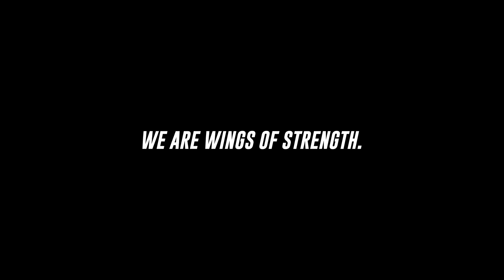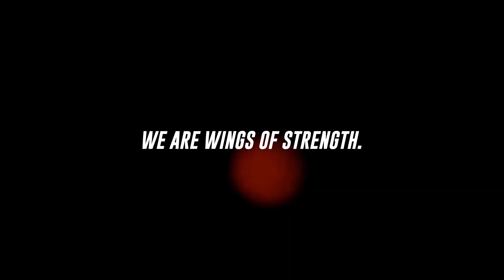Female Comradery in Bodybuilding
Lenda Murray has seen women’s fitness change dramatically since she stepped foot into a gym more than four decades. For starters, the sheer numbers of women now training is massively larger than back in the ‘80s, as shown by the nearly 400 in attendance at a recent NPC National Women’s Seminar in Las Vegas. Murray and Alina Popa talk about the significance of the even in this week’s episode.